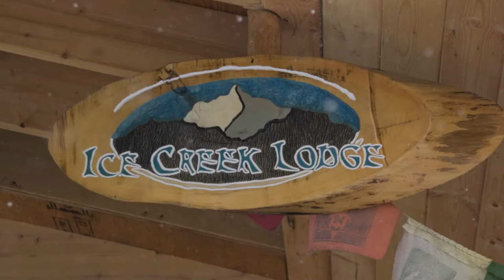Ice creek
Backcountry trip in BC Canada